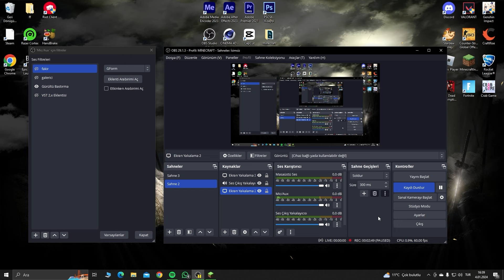MİLYARDER TITANLAR GELİŞİMİ 😱 - Minecraft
★Bu kanalda Türkçe dilinde hazırlanmış, eğlenceli Minecraft videoları bulabilirsiniz. Kanalımın en sevilen serilerinden biri olan Zengin VS Fakir Hayatını ve onların Minecraft Maceralarını lütfen izlemeyi unutmayın. Sizleri seviyorum.